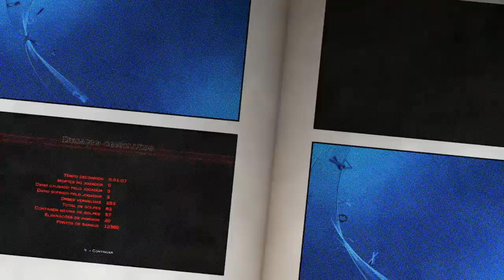God of War lll - Desafios do Olimpo (Challenges of Olympus)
God of War lll - Challenges of Olympus (Desafios do Olimpo)